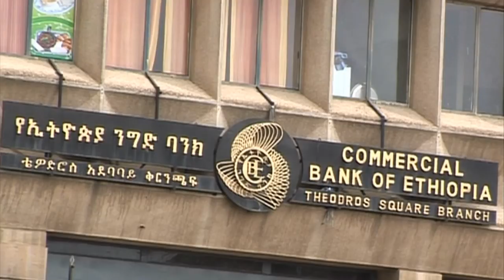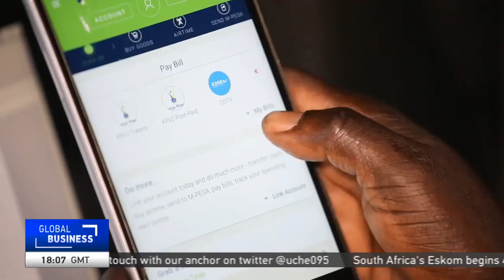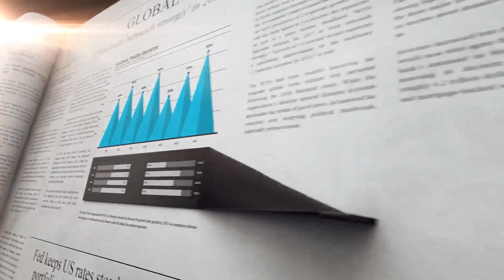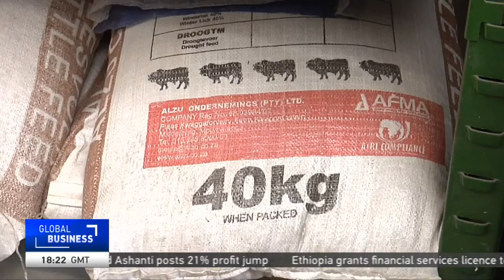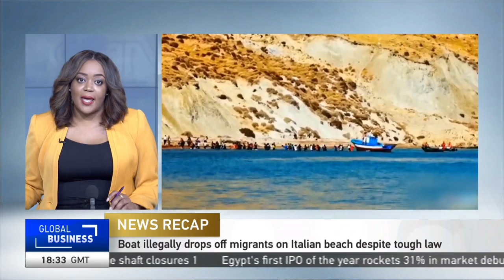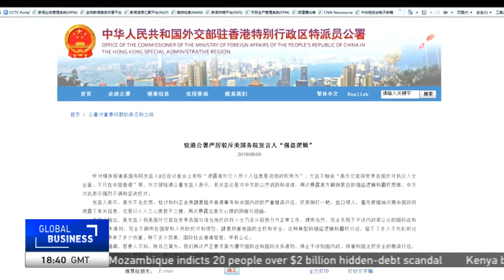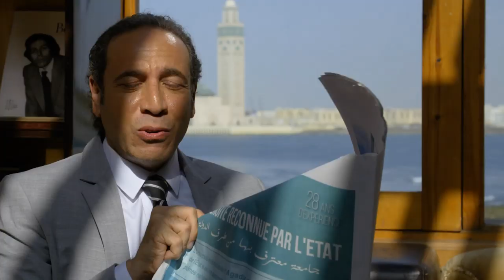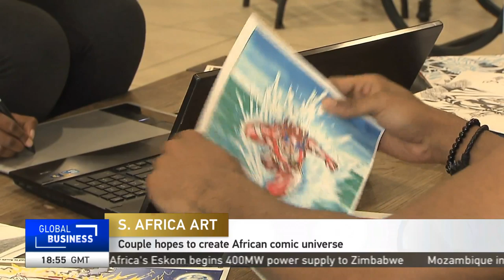LIVE: GlobalBusiness 17GMT 09/08/2019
LIVE

Here’s Lindy Mtongana with our bulletin this hour.

**UN report says Central Africa Republic is getting safer as peace deal holds.

**Tunisia's premier announces his presidential election candidacy.

**Hidden mysteries lie in wait inside Kenya's rich fossil treasury.